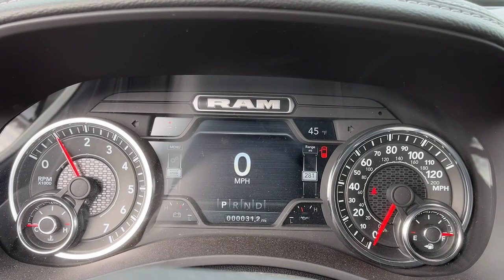2024 Ram 2500 Danbury CT, New Fairfield CT, brookfield CT, New Milford, CT, Carmel, NY RG124346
Pearl White New 2024 Ram 2500 Laramie 4x4 Crew Cab 6 4  Box available in 100 B Federal Road, Danbury, Connecticut at Danbury CJDR Kia. Servicing the Danbury, New Fairfield, Brookfield, New Milford, CT area.

#{MAKE}
#{MODEL}
2024 Ram 2500 Laramie 4x4 Crew Cab 6 4  Box - Stock#: RG124346

Heated Leather Seats Nav System Moonroof Bluetooth iPod/MP3 Input Back-Up Camera 4x4 POWER SUNROOF BLACK LEATHER TRIMMED BUCKET SEATS NIGHT EDITION Hitch. Pearl White exterior and Black interior Laramie trim AND MORE!br /br /KEY FEATURES INCLUDEbr /4x4 Heated Driver Seat Back-Up Camera iPod/MP3 Input Bluetooth MP3 Player Privacy Glass Keyless Entry Steering Wheel Controls Child Safety Locks. br /br /OPTION PACKAGESbr /LARAMIE LEVEL B EQUIPMENT GROUP Blind Spot & Cross Path Detection LED Tail Lamps Power Adjustable Pedals w/Memory For Details Visit DriveUconnect.com For More Info Call Touchscreen Display Auto Power-Folding Mirrors Front LED Fog Lamps Mirror Running Lights Alexa Built-In Power Adjustable Convex Aux Mirrors Forward & Reverse Utility Lights Disassociated Touchscreen Display Remote Tailgate Release 17 Speaker harman/kardon Premium Sound Center Hub 2nd Row In Floor Storage Bins Rear Window Defroster Rain Sensitive Windshield Wipers Rear Power Sliding Window GPS Navigation Auto Dim Exterior Mirror SiriusXM w/360L Connected Travel & Traffic Services LED Reflector Headlamps Heated Second Row Seats Foam Bottle Insert (Door Trim Panel) Off-Road NIGHT EDITION Tires: LT285/60R20E OWL On/Off Road Black Exterior Truck Badging Black Ram Head Tailgate Badge Wheels: 20 x 8.0 Black Painted Aluminum Black Wheel Center Hub Gloss Black Grille Billets/Accents Body Color Grille Surround Black Interior Accents Black Headlamp Bezels Sport Performance Hood Black Tail Lamp Bezels ParkSense Front/Rear Park Assist System POWER SUNROOF BLACK LEATHER TRIMMED BUCKET SEATS Bucket Seats High Back Seats Folding Flat Load Floor Storage Full Length Upgraded Floor Console TRANSMISSION: 8-SPEED AUTO (8HP75-LCV) (STD) ENGINE: 6.4L V8 HEAVY DUTY HEMI MDS (STD). Ram Laramie with Pearl White exterior and Black interior features a 8 Cylinder Engine with 410 HP at 5600 RPM*. br /br /Prices excludes tax title DMV and Dealer Fee of $1299. Price subject to  change without notice. Pricing analysis performed on 1/18/2024. Horsepower calculations based on trim engine configuration. Please confirm the accuracy of the included equipment by calling us prior to purchase. br /
A77,ASH-R,GJX9,GWA-R